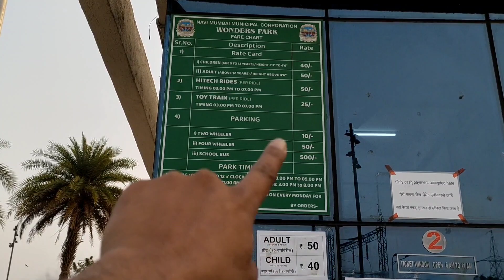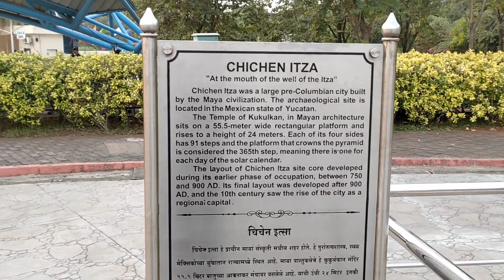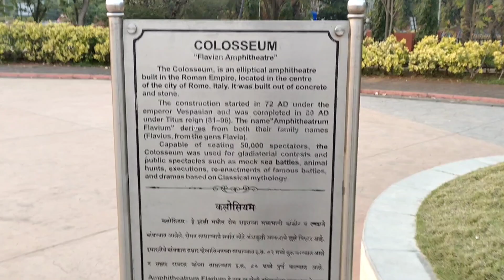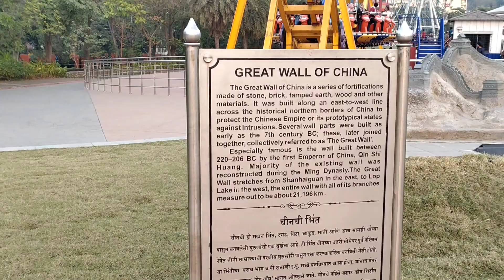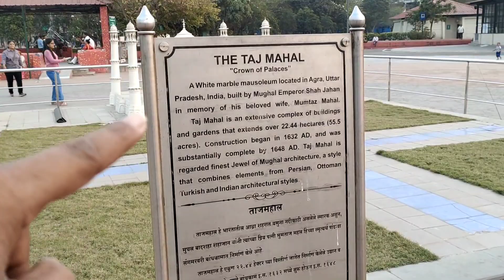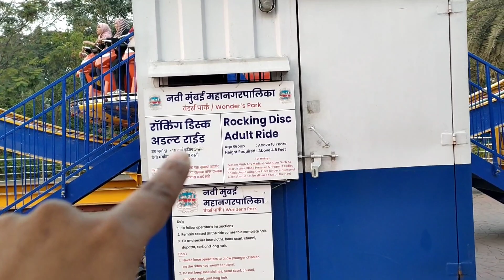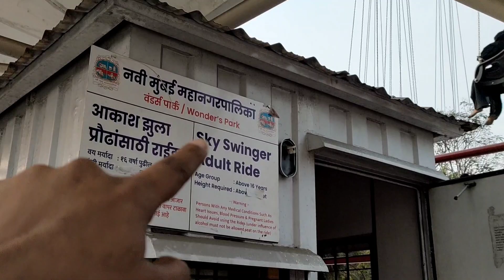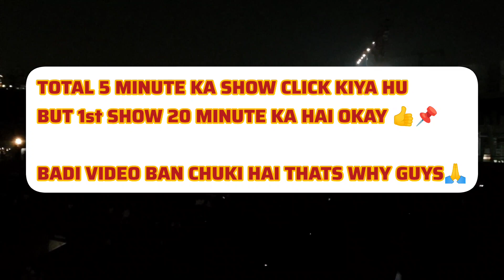WONDERS PARK GARDEN || COMPLETE TOUR || NAVI MUMBAI || NERUL || Omaan Al Gala Vlogs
Address : Uran Road, Nerul East, Sector 19A, Nerul, Navi Mumbai, Maharashtra 400706

How to Get There? :
Nearest Station: Nerul station and Seawoods Darave Station
Nearest Bus Stop: LP Bus Stop on the highway
Auto and taxis are easily available from all the areas and points of the city that will take you to the site directly.

Park Timings : 6:00 AM to 12:00 PM and then from 3:00 PM to 9:00 PM

Ticket/Entry Fees : Children (between 5 and 12 years of age) – INR 35

Adults (above 12 years of age) – INR 50

There are separate charges for the toy train, amusement rides, and parking.

Wonders Park, Navi Mumbai Overview

The Wonders Park in the Nerul area of Navi Mumbai is a unique park in India which you may not witness anywhere in the country. The park is an artfully built space that contains replicas of all Seven Wonders of the World for all visitors to explore. These replicas feel extremely real and are kept in prim and proper shape by the maintenance crew. Aside from this an amphitheatre, as well as a playground for the children, is also installed as additional attractions. The artificial lake in the Wonders Park is also a great place to sit back and relax in the serene atmosphere of the park after a tiring day or to hold a picnic.

One of the biggest parks in Mumbai, Wonder Park, is spread across an area of over 30 acres. The park is an artfully designed place attracting both children and adults with its plethora of fascinating activities including high-tech rides, toy trains, and a replica of the Seven Wonders of the World. The replicas appear very real while the garden is well-manicured with bright botanicals.